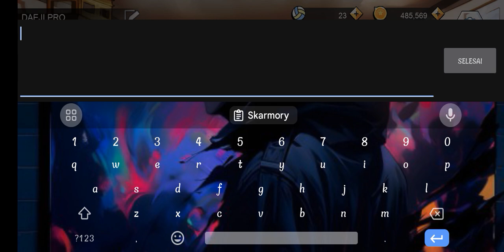Daily Coupon (kode kupon) The Spike Hari ini tanggal 27 September sampai besok jam 13.00